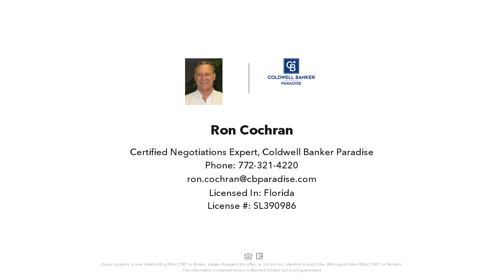165 8th Avenue SW, Vero Beach, FL Presented by Ron Cochran.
Contact Ron Cochran for more information.

HEY BABY WE ARE HOME !!!  TO BE CONTRUCTED.   Perfect for first time home buyer or investor.  3 br, 2 bath, concrete block, tile floors, Corian counter tops, IMPACT WINDOWS, and more.  Close to Ocean, river, shopping, entertainment, and more.  TO BE CONSTRUCTED